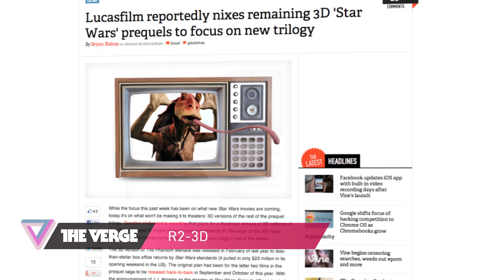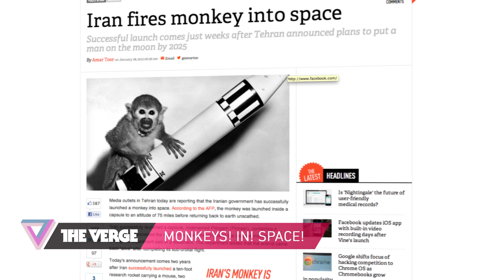pornvine, and 'Star Wars' prequels - 90 Seconds on The Verge: Monday, January 28th, 2013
A new wave of reactions from around the world as we go face to face with the discovery that Daft Punk was never, in fact, human after all. Is robot rock's hope for digital love from the Grammys still alive? What da funk can these Short Circuit Superheroes to keep rollin' & scratching' alive for one more night? More from The Verge: